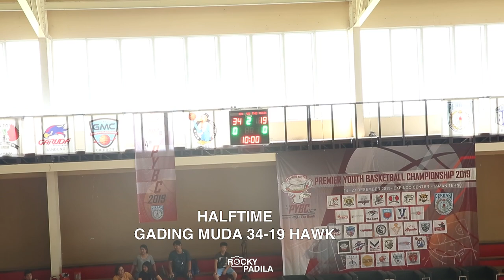Game Highlights: Gading Muda vs Hawk Basketball. Reynold Drops 27 Points!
Game Highlights dari pertandingan PYBC 2019 KU-10 FG antara Gading Muda melawan Hawk Basketball